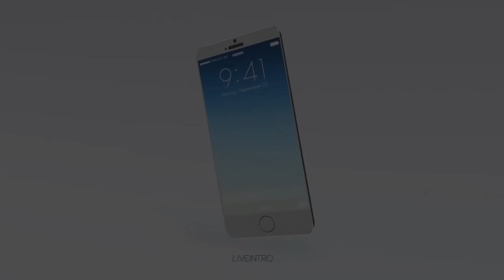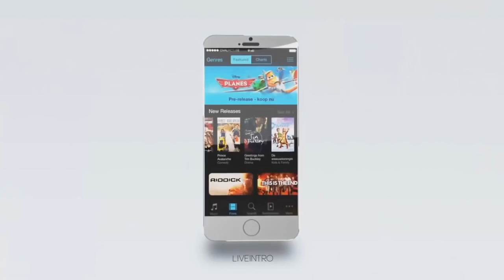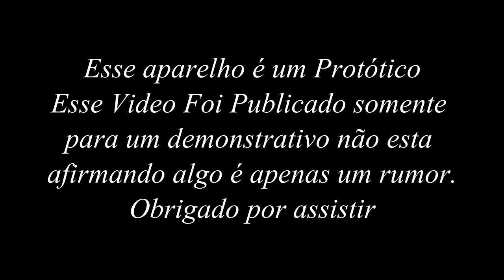Next New iPhone 7 and iOS 9 Rumors